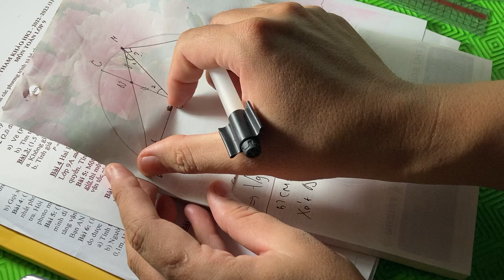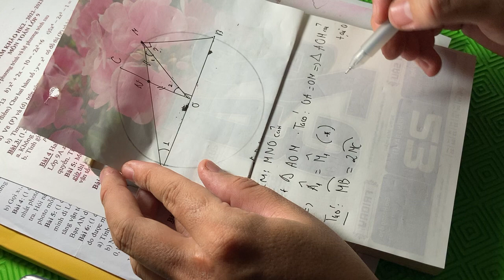Chứng minh tam giác cân trong đường tròn Hình học lớp 9 ôn thi học kì 2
chứng minh tam giác cân lớp 7
chứng minh tam giác cân trong đường tròn
chứng minh tam giác cân lớp 8
chứng minh tam giác cân lớp 7 bài tập
chứng minh tam giác vuông cân